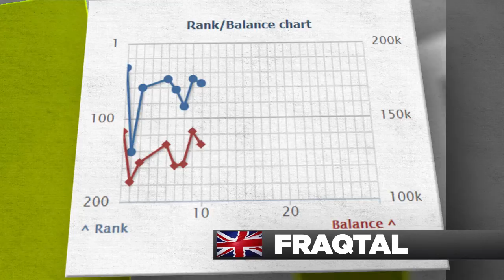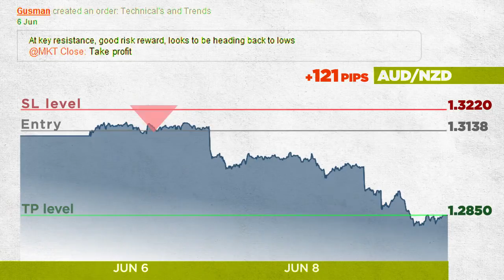10.06.2011 - Contest Checkup NR23 by Dukascopy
Contest Checkup NR23 by Dukascopy